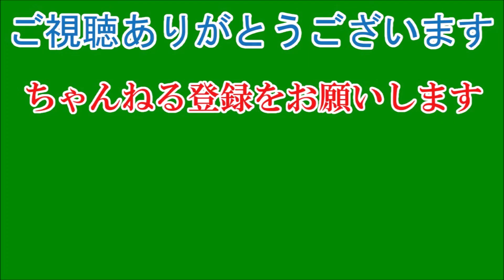南キャン・山ちゃん&蒼井優 交際2カ月で結婚 42歳“ブサキャラ”9歳下“モテ女優”射止めた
お笑いコンビ「南海キャンディーズ」の山里亮太（42）と人気女優の蒼井優（33）が結婚したことが4日、分かった。交際期間わずか2カ月。3日に都内の区役所に婚姻届を提出した。山里の相方で蒼井の親友でもあるしずちゃん（40）がキューピッド。ブサイクキャラの山ちゃんと芸能界一モテると呼び声高い美女の電撃ゴールイン。熱愛報道もなかった意外な令和婚は大きな衝撃だ。